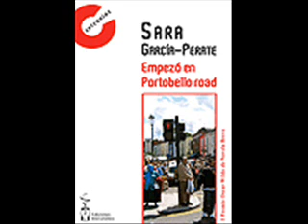Empezó en Portobello road, de Sara García-Perate, en RNE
EMPEZÓ EN PORTOBELLO ROAD de Sara García-Perate